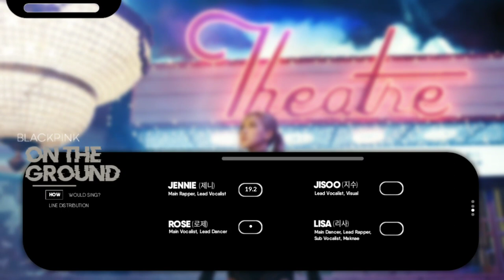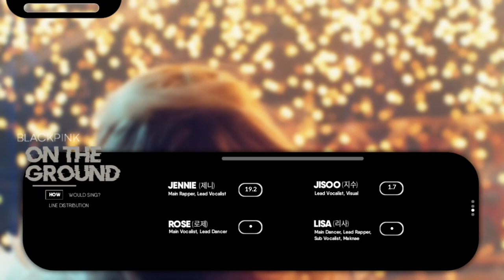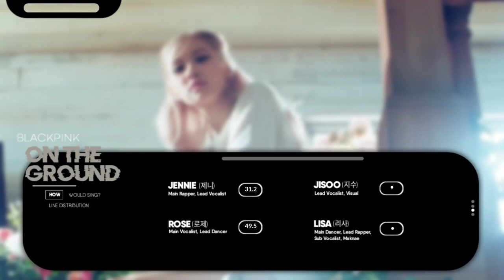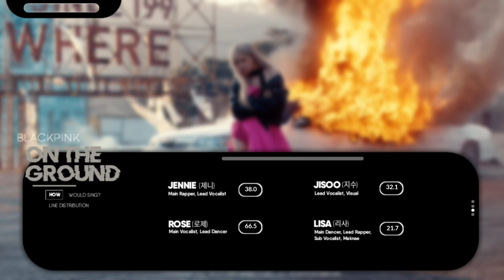« How Would » BLACKPINK (드림캐쳐) sing 'On The Ground' (ROSÉ) // Line Distribution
BLACKPINK - 'On The Ground' | Line Distribution  | 드림캐쳐 - On The Ground
-layout: gramdhan
-thumbnail: gramdhan + my imagination

• Bias in BLACKPINK  : LISA
• Bias in ...

on the ground mv
on the ground rose
on the ground rosé
on the ground rosé mv
on the ground music video
on the ground performance
on the ground live
on the ground lyrics
on the ground yg ent
rose comeback
rosé solo
rosé on the ground
gone
gone rosé
mv rosé
blackpink
rosé blackpink
ROSÉ GONE
ROSÉ GONE OFFICIAL MV
ROSÉ GONE COLOR CODED
ROSÉ GONE LYRICS
ROSÉ GONE LINE DISTRIBUTION
ROSÉ GONE REACTION
ROSÉ GONE STAGE
ROSÉ GONE SHOWCASE
ROSÉ GONE DEBUT
ROSÉ ON THE GROUND OFFICIAL MV
ROSÉ ON THE GROUND LINE DISTRIBUTION
ROSÉ ON THE GROUND COLOR CODED LYRICS
ROSÉ ON THE GROUND REACTION
ROSÉ ON THE GROUND SHOWCASE
ROSÉ ON THE GROUND STAGE
ROSÉ ON THE GROUND DEBUT
ROSÉ ON THE GROUND BLACKPINK
BLACKPINK ON THE GROUND
HOW WOULD BLACKPINK SING ROSÉ ON THE GROUND
BLACKPINK
BLACKPINK MV
BLACKPINK PROFILE
BLACKPINK LINE DISTRIBUTION
BLACKPINK LYRICS
BLACKPINK COLOR CODED
BLACKPINK DANCE PRACTICE
HOW WOULD BLACKPINK SING
HOW WOULD SING BLACKPINK
BLACKPINK REACTION
BLACKPINK MEMBERS
BLACKPINK PROFILE
BLACKPINK JISOO
BLACKPINK JENNIE
BLACKPINK LISA
BLACKPINK ROSÉ
BLACKPINK STAGE
BLACKPINK MNET
BLACKPINK COMEBACK
BLACKPINK SHOWCASE
BLACKPINK COMEBACK SHOWCASE
BLACKPINK POPULARITY RANKING
BLACKPINK CENTER DISTRIBUTION
BLACKPINK SCREENTIME DISTRIBUTION